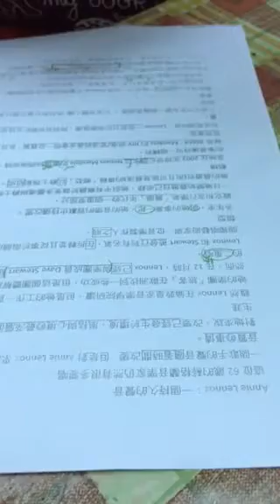盈安-空中英語教室-持久的聲音